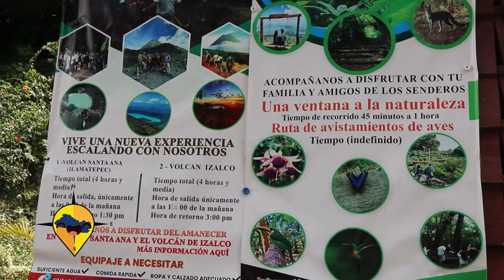ESTE ES EL SALVADOR PARQUE CERRO VERDE